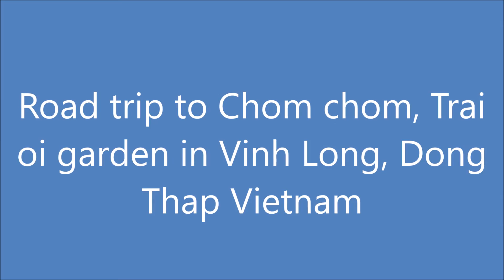Mekong Delta Chom Chom, Trai Oi garden in Vinh Long, Vietnam!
We took a trip out to mekong delta Chom Chom and Trai Oi aka guava garden. This garden was at Vinh Long, Vietnam.